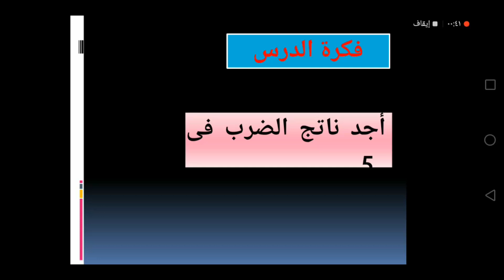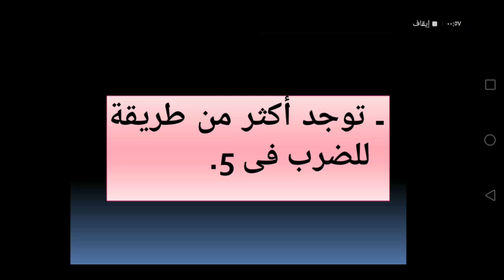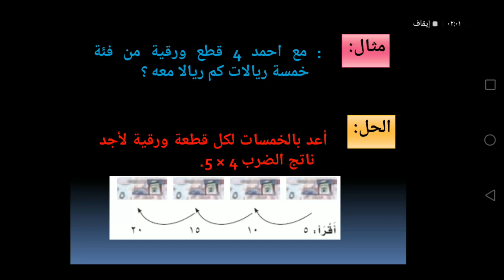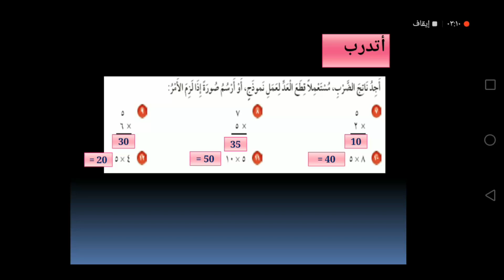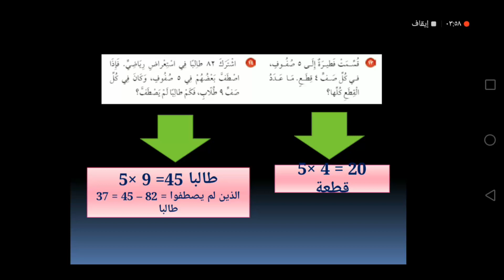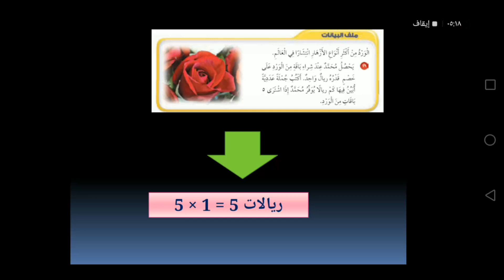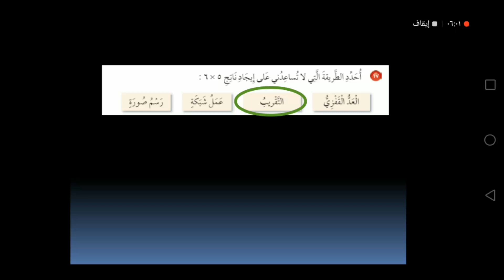درس الضرب في ٥ الفصل الخامس الدرس الرابع